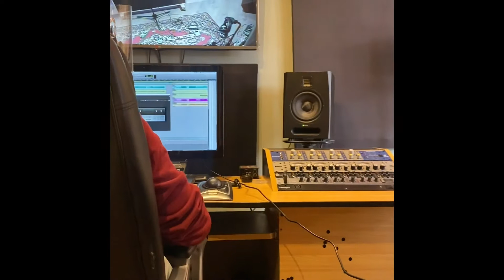Death Is A Business - Diary Entries from Peru (Part 2/3)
Dear EATME BABES,

This is our second time recording music outside of the US. The first time was in Mexico.

These diary entries were written by El Tres Da Nova, producer and lead guitarist of Death Is A Business.

We hope y'all enjoy this adventure. And if you have any questions, comment them.

In Peru, we recorded three songs in a total of eight days. This video shows how we began studio tracking.

Musicians:
Drums: Jimmy John Vargas Carrasco
Vocalist: Sonia Erika
Congas: Ernesto Carrillo
Bass: Claudio Pando
Guitarista: El Tres Da Nova